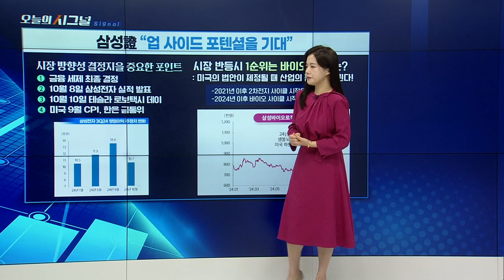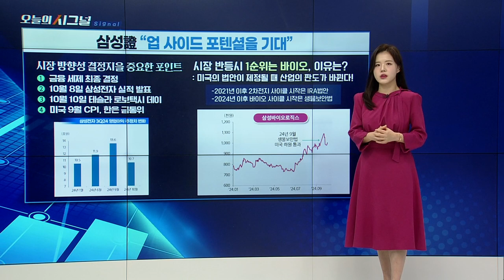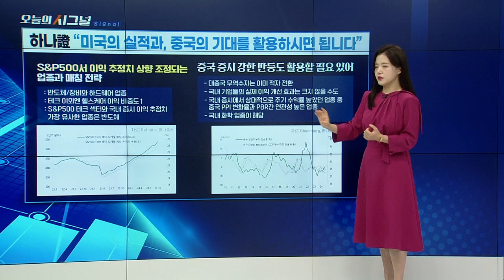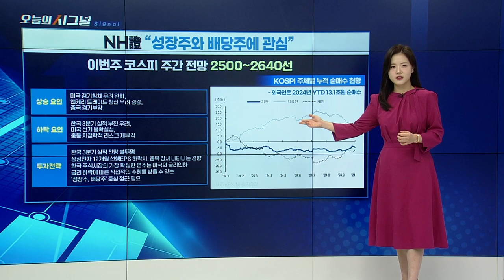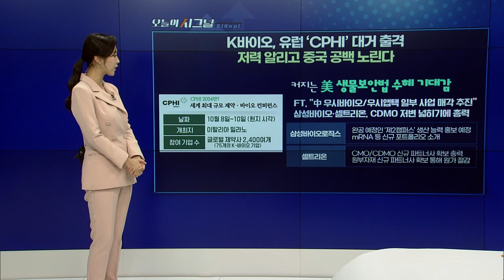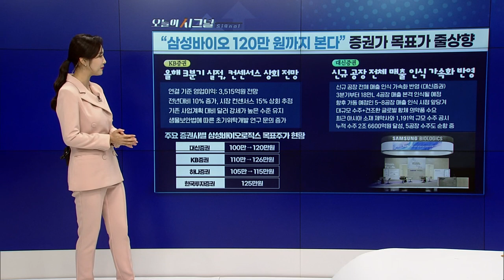시장 반등시 1순위는 바이오, 이유는? [오늘의 시그널] | Final Shot (20241007)